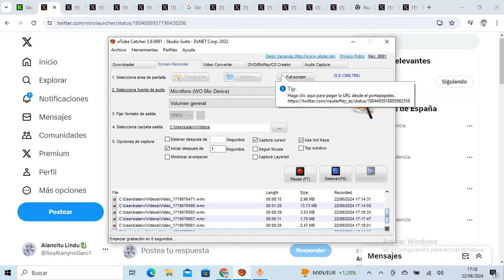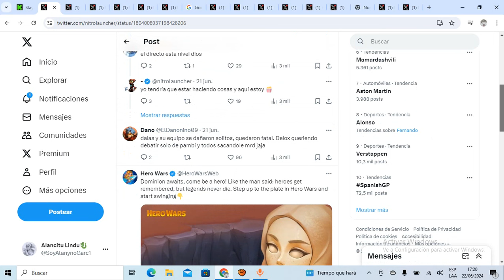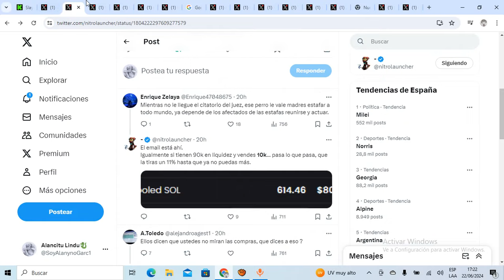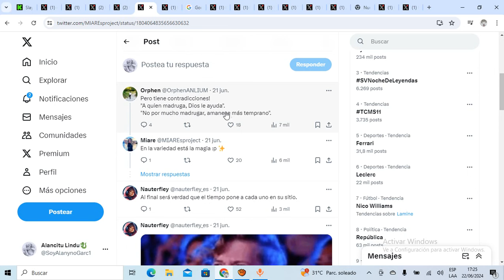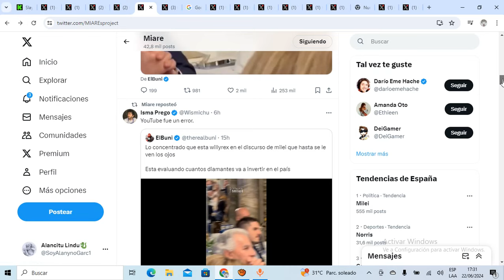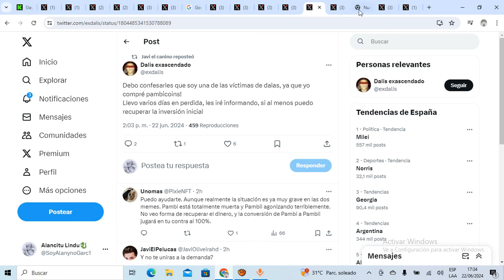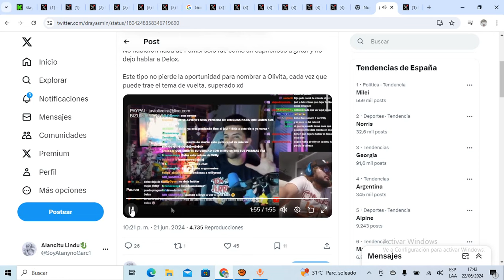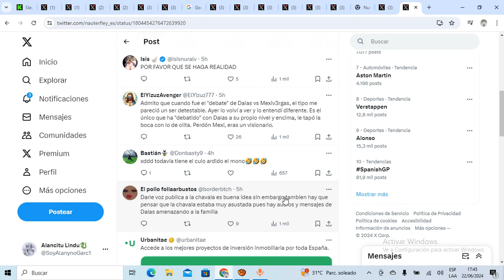MEXIVERGAS vuelve a la VIDA y pide a DELOX que traiga a OLIVITA de MAR! MIARE ARREMETE contra DALAS